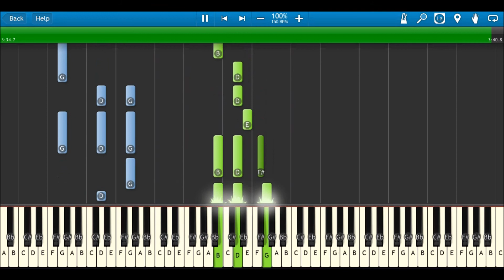Secrets Piano - One Republic Synthesia 100% Speed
Secrets by One Republic